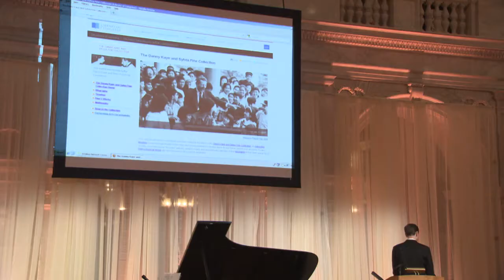Danny Kaye Website Launch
At an evening celebration on March 19, the Library launched a website featuring 2,000 items from its Danny Kaye and Sylvia Fine Collection.
Speaker Biography: Including: Michael Feinstein, Christopher Dodd, James Billington, Dena Kaye and Daniel Walshaw.